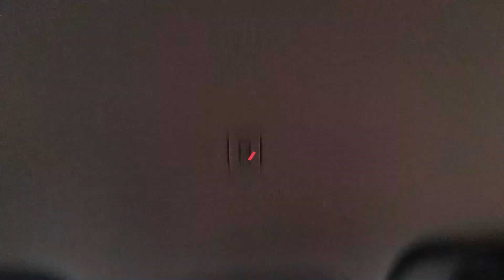Trip Pulau Perhentian Kecil